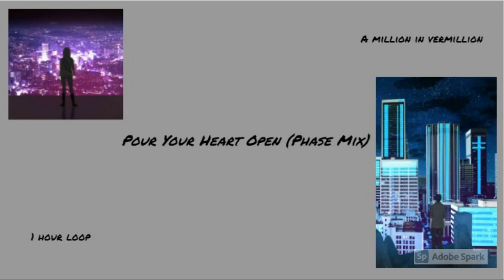A Million in Vermillion- Pour Your Heart Open (Phase Mix) 1 Hour Loop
I just made this for fun I hope you enjoy :) Credit for art and audio go to Jouki and Amillion in Vermillion
Song: Pour Your Heart Open (Phase Mix) - A Million in Vermilion
Webtoon: Phase (Jouki)